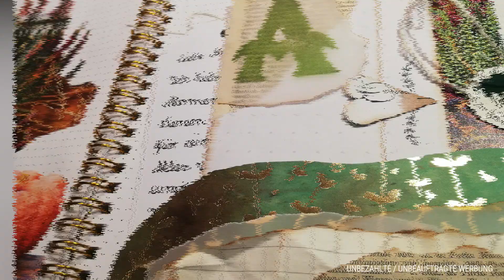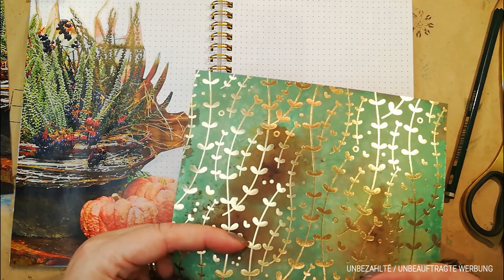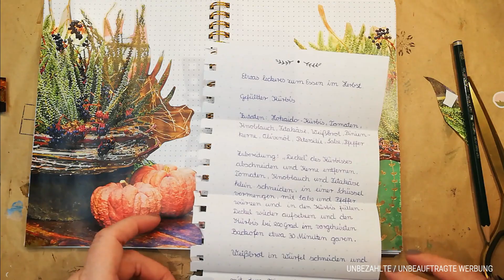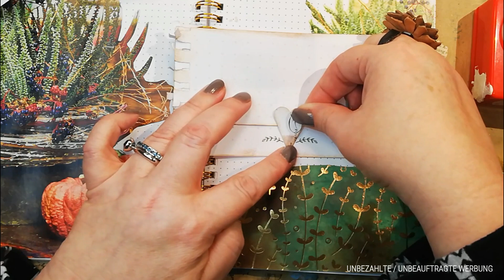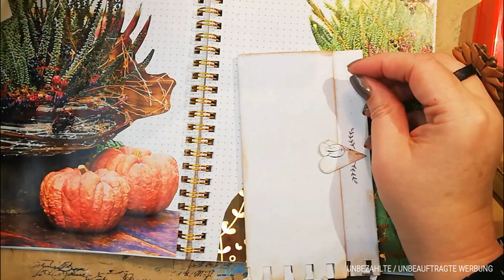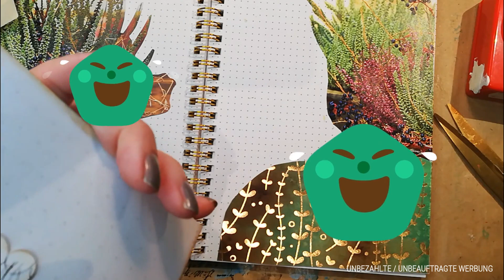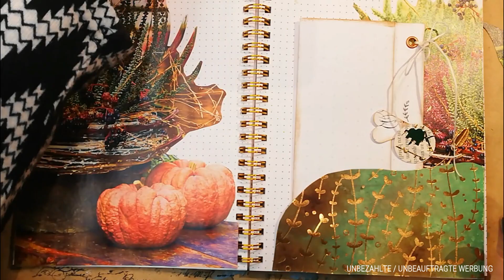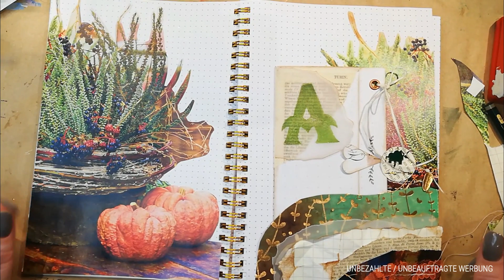💗 Wanderheft #2 💗 Herbstlicher Genuss 💗 Wie ich eine Seite für Angie gestaltet habe 💗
💗 Hallo meine LIEBEN 💗 WANDERHEFT und JUNK JOURNAL begeisterten Mädels 💗

ich wurde vor ein paar Wochen angefragt, ob ich denn ein Wanderheft kennen würde, oder Lust hätte da mal mit zu machen.
Ich fand das super interessant und wollte das mal ausprobieren.
Wie ich mein eigenes gestaltet habe, und das Prinzip eines Wanderheftes  könnt ihr euch hier nochmal ansehen:
Und in diesem Video zeige ich euch, wie ich eine Seite in dem Wanderheft von Angie gestaltet habe 💗
Diesmal habe ich den Herbst einfließen lassen 💗

Auf jeden Fall wünsche euch wie immer viel Spaß beim zusehen, und falls ihr euch für ein Wanderheft oder Junk Journal interessiert, dann besucht gerne unsere Junk Journal Deutsch Facebook Gruppe oder guckt euch auf meinem Kanal um, ich werde regelmäßig was zeigen.

Viele herzliche Grüße

Susanne von Bollenhut Art 💗

MEINE LIEBLINGSPRODUKTE
* Mein doppelseitiges Klebeband 50 Meter, welches man von Hand abreißen kann
* Meine geliebten MICRON Fineliner, 8er Set schwarz
* Ohne diese Woody Buntstifte für Kinder ab 1 geht bei mir gar nichts
* Immer wieder im Einsatz mein geliebter Füller, Kaweco Classic Sport Extra fein grün
* Mein Ecken Stanzer mit 3 verschiedenen Radien
* Mein rosa Aquarellfarbkasten von Paul Rubens, seit einem Jahr im Einsatz
* Aquarell Block von Hahnemühle 300g 17x24cm hot pressed
* Mein Skizzenblock direkt im 4er Pack von VEESUN
* Meine Lieblings Acrylfarben weiß, gold, braun...zur Auswahl, 500 ml, das reicht eine Weile
* Meine Gelli plate in ca 15cm x15 cm
* Mein Einschlagpapier für die Gelli Drucke, ich liebe es
* Mein Brayer bzw. Farbroller für die Gelplatte
* Mein Buchbinderleim transparent, klebt wunderbar auch Stoff auf Pappe
* Mein geliebter nach Marzipan duftender Kleber in dieser wunderschönen Blechdose
* Mein bedruckbares Transparentpapier
* Mein etwas dickeres Papier 160g/mm² für Tags oder digitales Papier zum ausdrucken
* Mein kleiner geliebter Heißluftfön
* Schwarzes Stempelkissen mit wasserfester Farbe
* Meine kleinen Stempelkissen von Memento
* Meine geliebten Brusho Farbpigmente im Set 12 Farben
* Unverzichtbar um Kanten altern zu lassen...Ranger Distress Ink vintage photo Tim Holz
* Meine grüne Schneidematte
* Mein Krokodil man sagt auch crop a dile von WE R Memory Keepers
* Einer meiner liebsten klaren Stempel mit Schrift
* Wunderschöne Sticker ...Flora: Label and Sticker Book

(Markennennung, Dauerwerbesendung, unbezahlte, unbeauftragte Werbung)